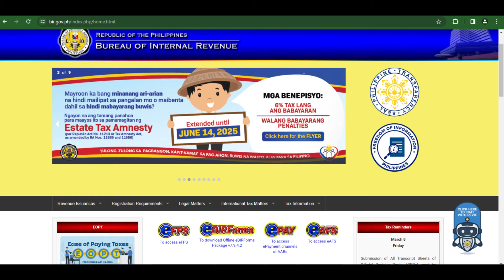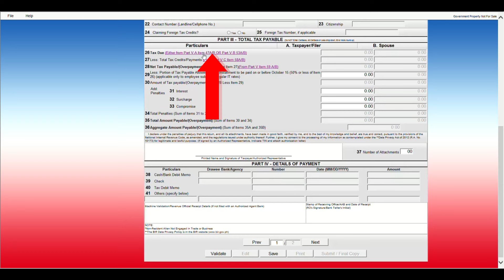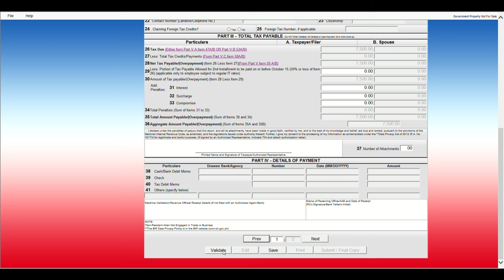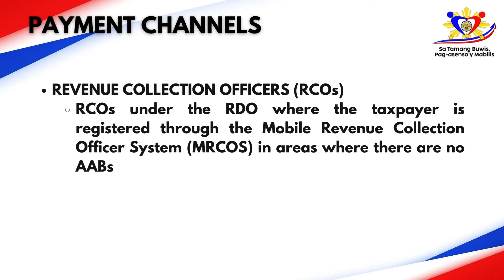How to File BIR Form 1700 Using eBIRFORMS | For Taxable Year 2023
Filing of BIR Form 1700 using eBIRForms for Taxable Year 2023